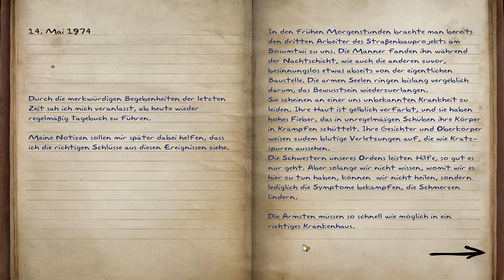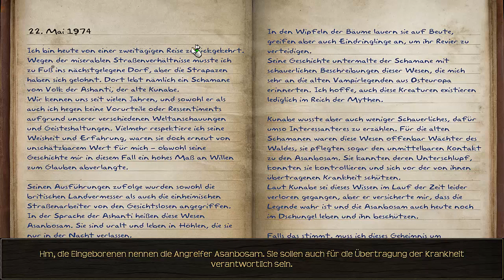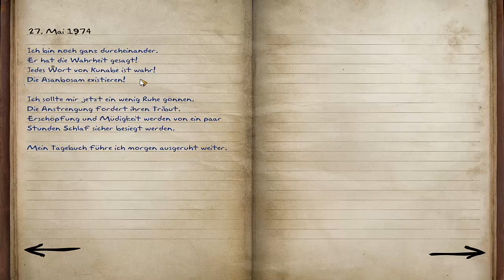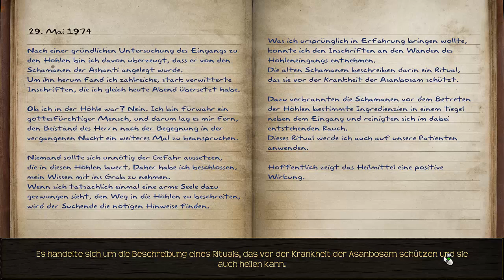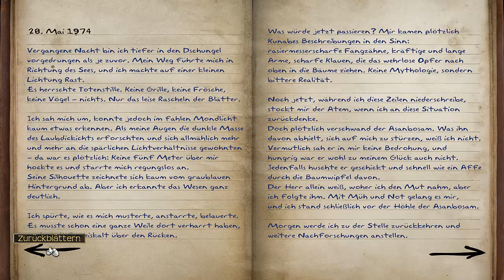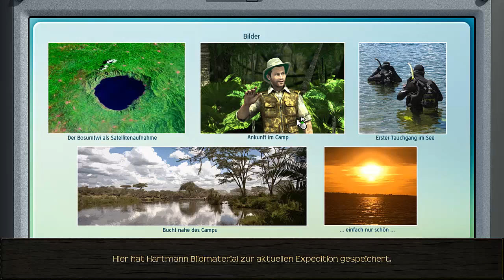let's play Geheimakte 4 Sam Peters 6.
Endlich fertig fuer die nacht ,ein boeses erwachen und auf zur Mission.
Die beliebte Adventure-Serie geht in eine neue Runde. Sam Peters, bekannt aus Geheimakte 2, ist die Titelheldin des neuen Spiel der Adventure-Experten von Animation Arts.